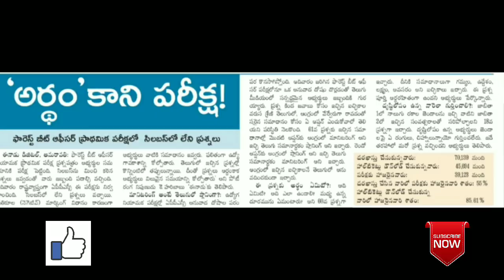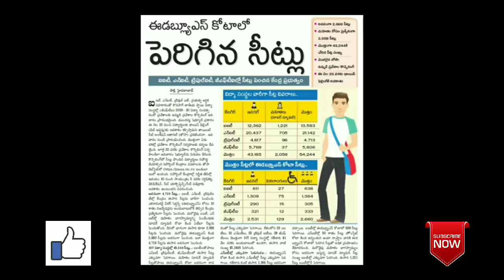AP DSC LATEST NEWS TODAY | APPSC FBO EXAM | EWS కోటలో పెరిగిన సీట్లు...